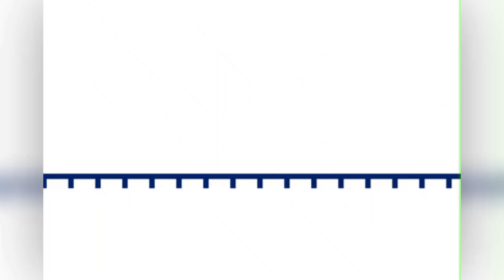VLAKY LITOMĚŘICE DOLNÍ NÁDRAŽÍ + ÚSTÍ NAD LABEM ZDYMADLA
IDS VECTRON  KRASAVEC aj. !!!